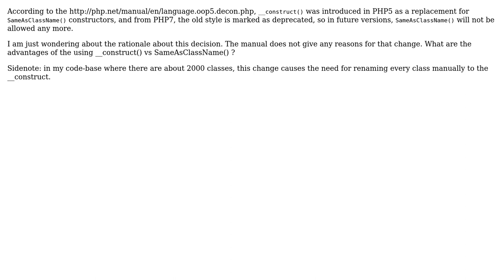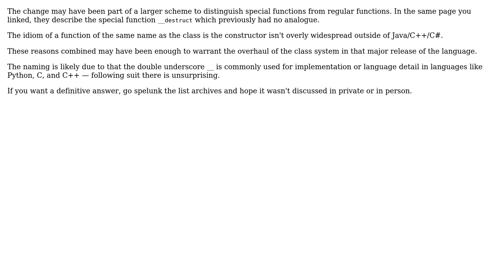Software Engineering: Why are SameAsClassName() constructors deprecated in PHP7?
With thanks & praise to God, and with thanks to the many people who have made this project possible! | Content (except music & images) licensed under CC BY-SA | Music | Images & others | With thanks to user user1179459 user Lars Viklund user gnat and the Stack Exchange Network Trademarks are property of their respective owners. You are responsible for your own actions.